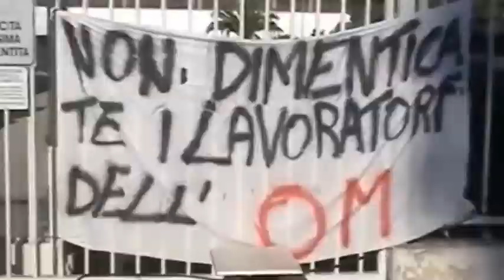Stasera parte Break Point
Emergenza lavoro e Primarie: sono questi gli argomenti che saranno trattati nella nuova trasmissione di approfondimento di PUNTOTV. In studio con il direttore Mauro Denigris, Mario Loizzo, Domenico Damascelli e Pino Gesmundo. Interviste a Susanna Camusso, Antonio Pepe e ai tre candidati alle Primarie: Emiliano, Minervini e Stèfano. Da non perdere il reportage di Andrea Tedeschi nella zona industriale di Bari. Appuntamento alle 21 sul canale 660 e su streaming